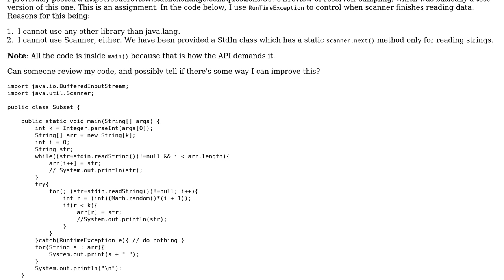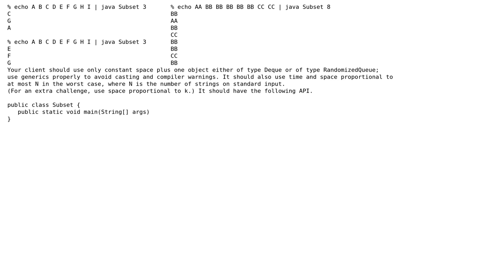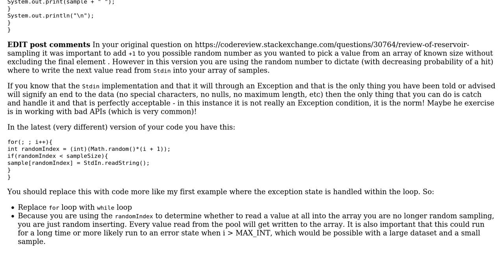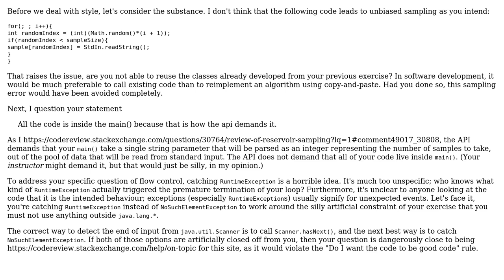Code Review: Exceptions to control data read flow (2 Solutions!!)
Code Review: Exceptions to control data read flow

With thanks & praise to God, and with thanks to the many people who have made this project possible! | Content (except music & images) licensed under CC BY-SA | Music | Images & others | With thanks to user Somjit Nag user JohnMark13 user 200_success and the Stack Exchange Network Trademarks are property of their respective owners. You are responsible for your own actions.